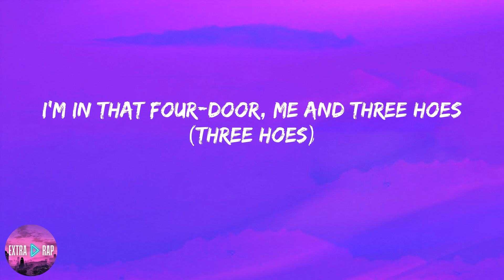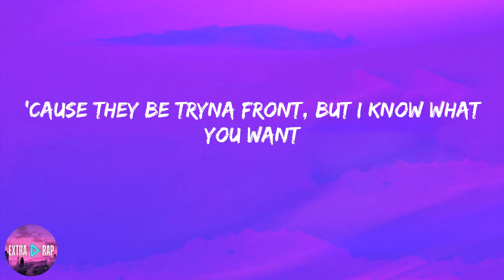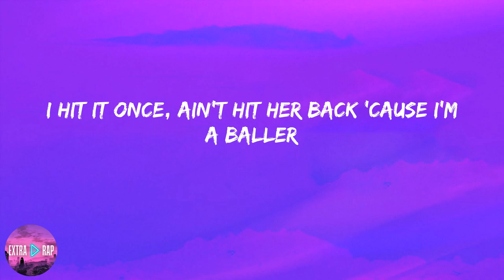24kgoldn - Prada (lyrics)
24kgoldn - Prada (lyrics)
Lyrics:

(Perfect)
Prada, that's on my shoes, that's on my shirt, that's on my collar
I hit it once, ain't hit her back 'cause I'm a baller
I told that bitch to do a trick and she said, "Ta-da"
I get a lot of guala, spend it all on
I get a lot of guala, spend it all on (yeah, yeah)
Designer (yeah), shawty said she really like designer (designer)
Bought that bitch a body, I designed her (yeah, yeah)
Ridin' Kawasaki, better slide, oh (skrrt, skrrt)
Bro just got his re-up, better cop up (cop up)
If I'm in the city, you should know (you should know)
I'm in that four-door, me and three hoes (three hoes)
Ayy, if I'm with your bitch, she in Chanel (in Chanel)
She fuck with us, now she ain't comin' home (home)
My new bitch see me everyday (my new bitch see me everyday)
Tinted windows on the whip, you can't see me anyway (yeah, oh-oh)
Make a lot of wishes, need a genie any day
And she ain't really want you, all she really want is
Flashy clothes, you know a nigga gettin' hoes
And plenty dough, won't let the game change me
Go and go, then I had to go some more
These niggas hoes, but they don't really faze me
'Cause I was eighteen, broke as a fiend, did what I had to do
Nineteen, stuck in a dream, actin' irrational
Twenty thousand on me, we caught a casual
All before the age of twenty-one though
And still ain't chasin' hoes
'Cause they ain't give a fuck way back 'fore I was up, oh no
And I ain't savin' hoes
'Cause they be tryna front, but I know what you want
She want some